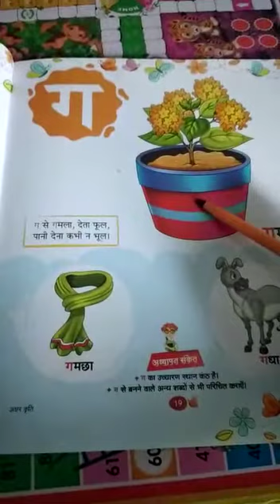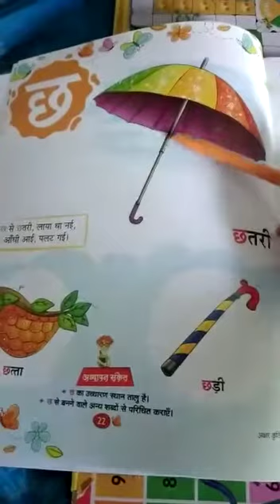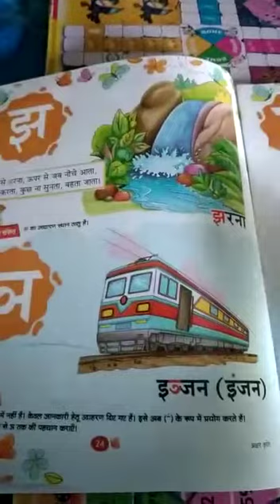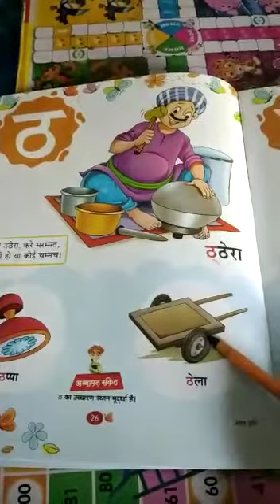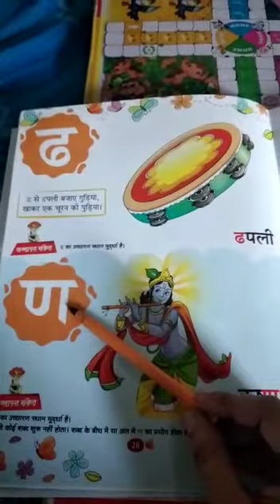pre-primary Hindi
Video from Atul arya